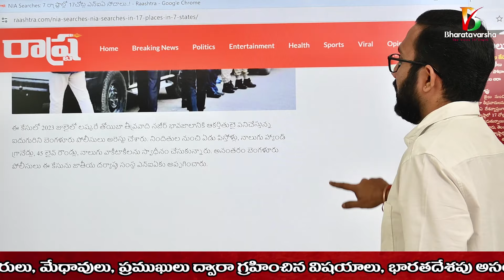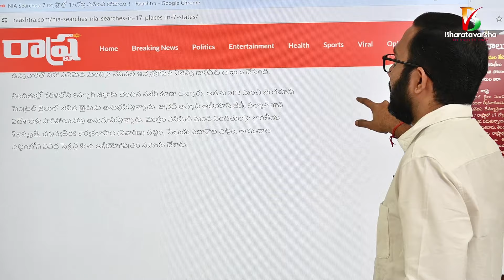NIA searches: Bengaluru LeT prison radicalization case | సెంట్రల్ జైలు నుండి తప్పించుకున్న ఉగ్రవా..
భరతవర్ష వార్తల్లో నిజం ఉంటంది. దమ్ము ఉంటది. అందరూ వార్తలు, కథనాలు అందిస్తారు కానీ వాటి అసలు గుట్టు.. వార్తలు గ్రహించాల్సిన కోణాన్ని ఆవిష్కరించేదే భరతవర్ష. ఎందుకంటే భరతవర్ష.. ది వాయిస్ ఆఫ్ ట్రూత్

🫰Support Bharatavarsha:

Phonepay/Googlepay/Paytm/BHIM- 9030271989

Our Account Details:
IFSC: UTIB0004237